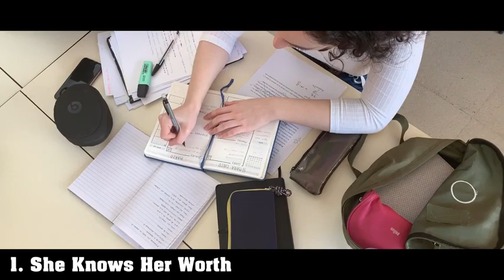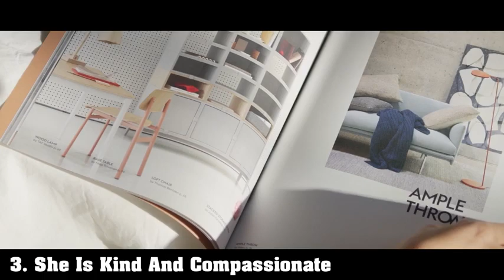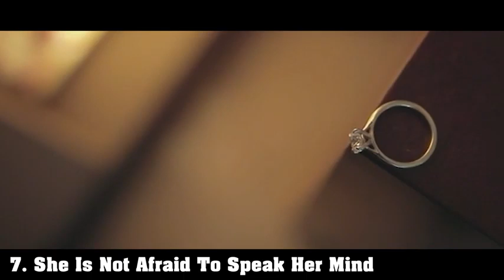What Makes You A High Value Woman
What does it really mean to be a high value woman? So, what does “high value” really mean? It means that you are high value in the eyes of potential suitors, ...High Value Woman

Dating tips

If you think of any reason to add to the list, do not hesitate to share it with us in the comment !!